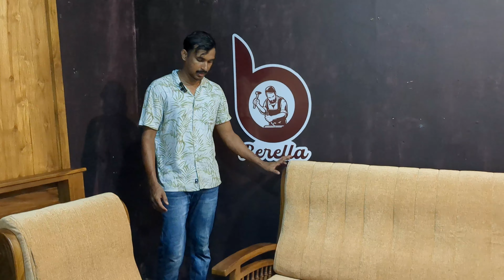Furnitures made with teakwood